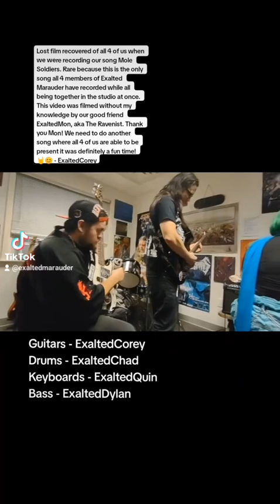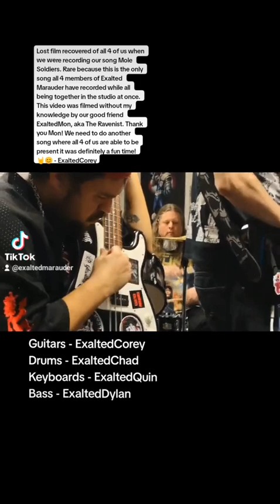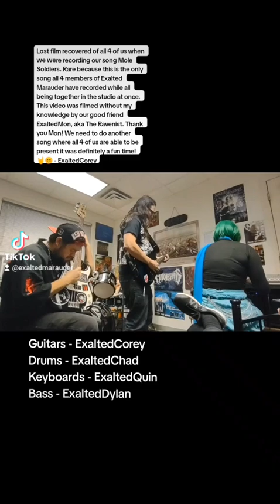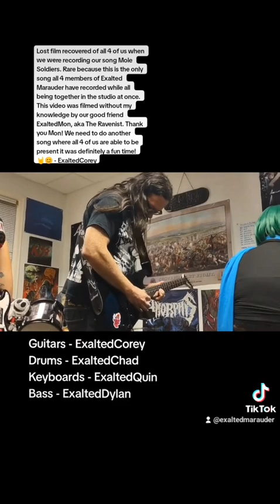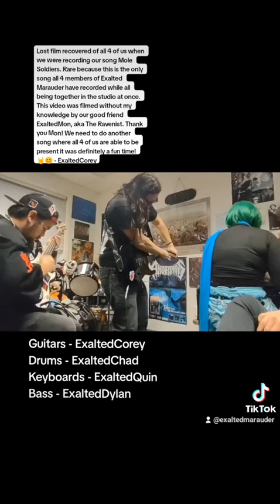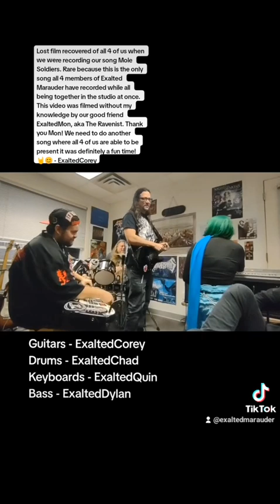Exalted Marauder - Mole Soldiers live behind the scenes footage in the studio from 2023